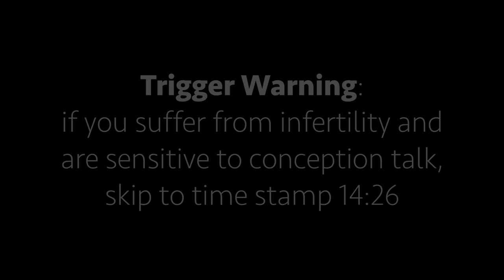Having a Hysterectomy at 28 Years Old: My Story | Wellness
In this video I share something that I have dealt with privately for years. Typically this is something I would keep amongst myself and my husband, but I want this to be a resource for someone who may possibly be experiencing the same symptoms and feel alone in that. This was not a decision that was made lightly, but this is my story so far!